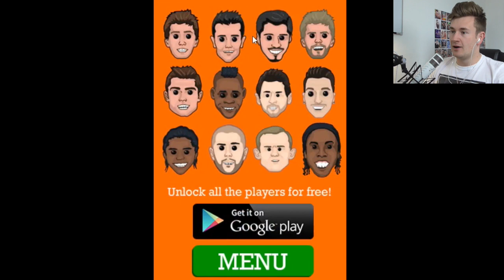RAGDOLL FOOTBALL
Let's play some ragdoll football!

Game: Soccer Ragdoll Football